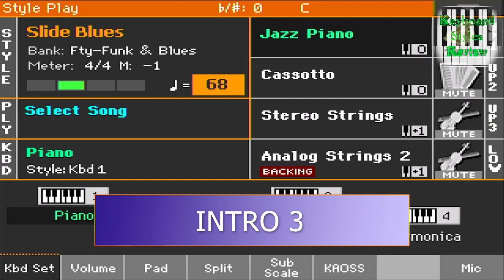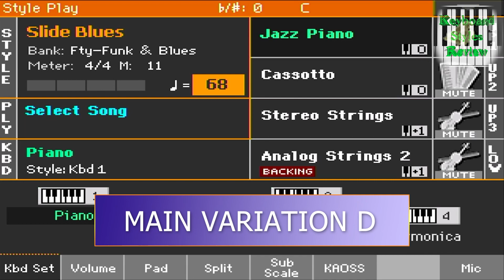KORG PA700 STYLE - FUNK & BLUES - Slide Blues